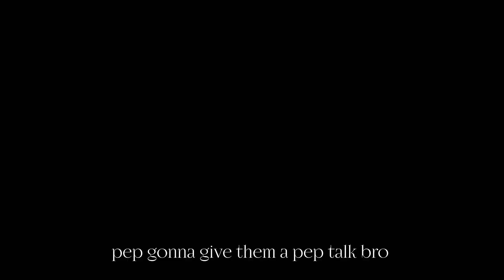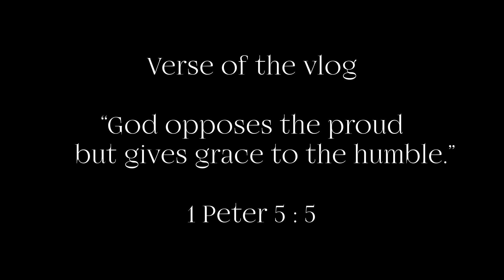G'sTURDAY - AMBER HEARD HITS DIFFERENT BROOOO | Agapé Timothy Vlogs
AHHHHH we back w the GSSSSS

2